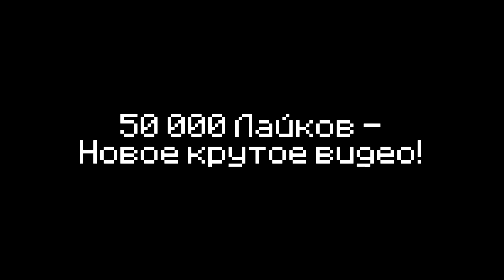😱Как пройти майнкрафт с максимальной левитацией?